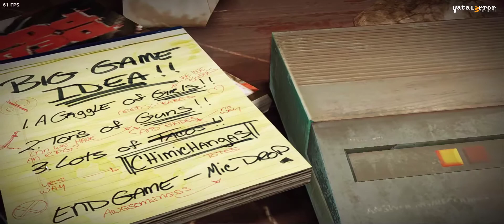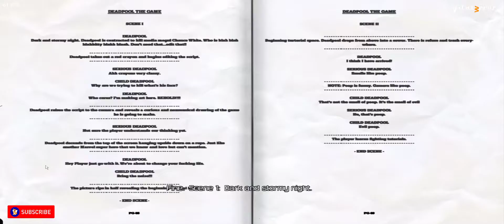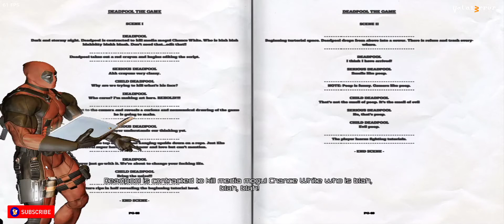XENIA CANARY EXP (1.0.685) - Deadpool (Playable??/Latest!!)